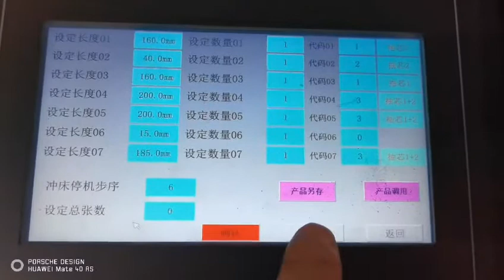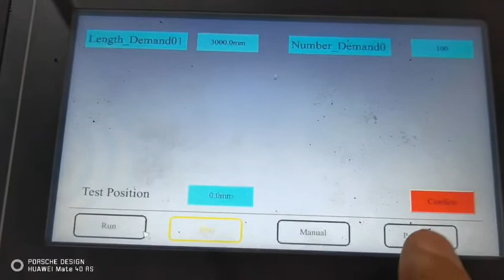Cable Bridge/Tray Roll Forming Machine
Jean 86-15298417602